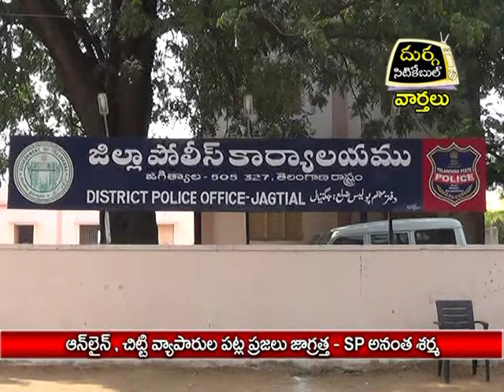ఆన్ లైన్, చిట్టి వ్యాపారులపట్ల ప్రజలు జాగ్రత్త - Spఅనంత శర్మ|దుర్గ సిటికేబుల్|19.11.16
ఆన్ లైన్, చిట్టి వ్యాపారులపట్ల ప్రజలు జాగ్రత్త - Spఅనంత శర్మ|దుర్గ సిటికేబుల్|వార్తలు|జగిత్యాల|19.11.16